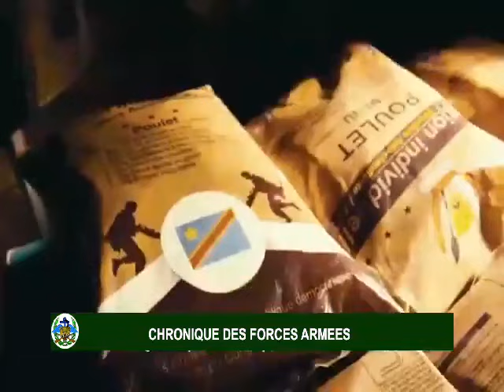Guerre_du_M23: les FARDC et ses espoirs de reconquérir toutes les zones occupées par les M23_RDF